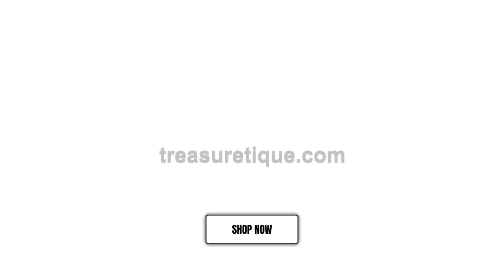Deer Family Grazing - Acrylic Print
🐣. Offer Xtras!
Bring your artwork to life with the stylish lines and added depth of an acrylic print. Your image gets printed directly onto the back of a 1/4" thick sheet of clear acrylic. The high gloss of the acrylic sheet complements the rich colors of any image to produce stunning results.